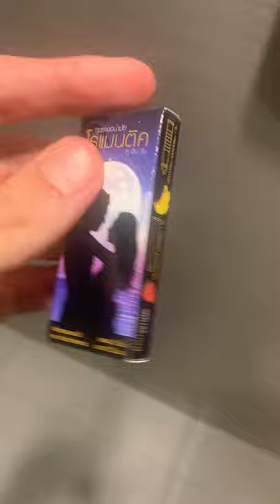Condom Vending Machine in Toilet of Bangkok